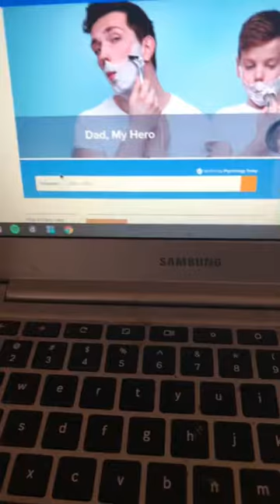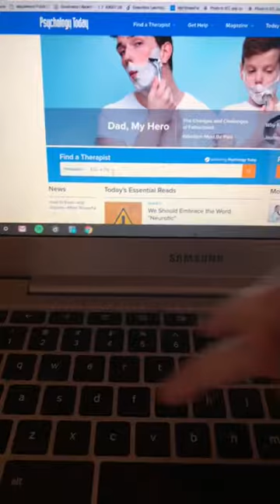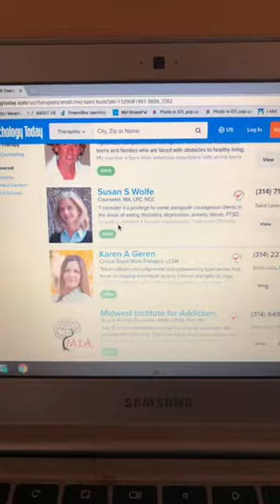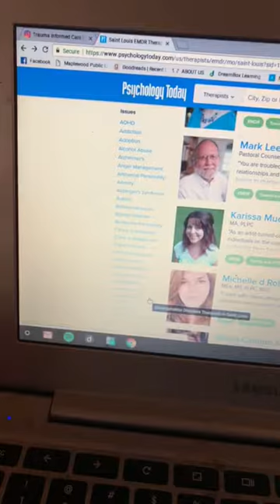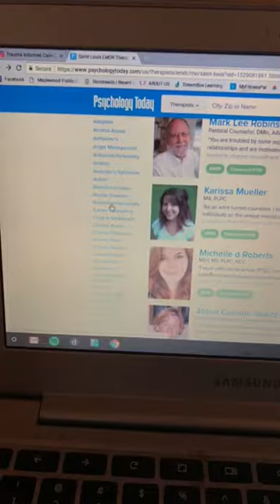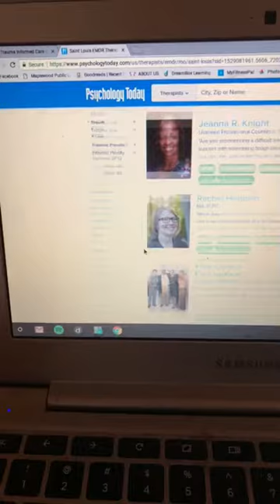June 16, 2018